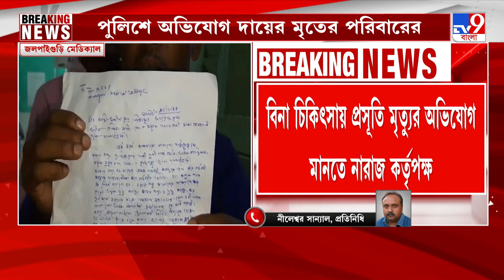Cyclone Dana, Kolkata Waterlogged: টানা বৃষ্টিতে জলমগ্ন ন্যাশনাল মেডিক্যাল, SSKM, জল থইথই আউটডোরে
Cyclone Dana After Effect: টানা বৃষ্টিতে জলমগ্ন ন্যাশনাল মেডিক্যাল, SSKM। জল জমেছে কলকাতা মেডিক্যালেও। জল থইথই আউটডোর বিভাগেও। জমা জল ঠেলে OPD-তে রোগীরা। জমা জলেই রোগী দেখছেন চিকিৎসকরা...